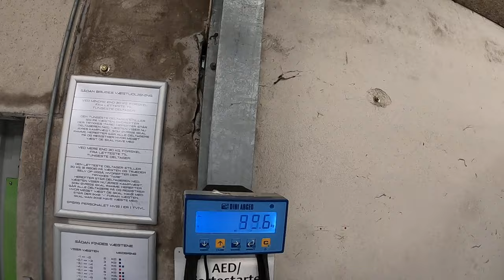DGC 2024 Round 4 Vandel - Senior Final - Christian "Schumi" Jessen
Undskyld Victor.. Efter at havde set løbet på video er det tydeligt at det er Joen som er synderen her.. JEG BEKLAGER AT DU FIK SKYLDEN...!!!